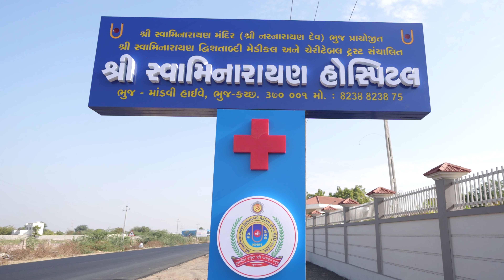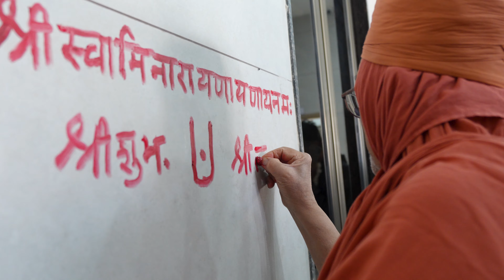Inauguration of Shree Swaminarayan hospital | Bhuj - Gujarat